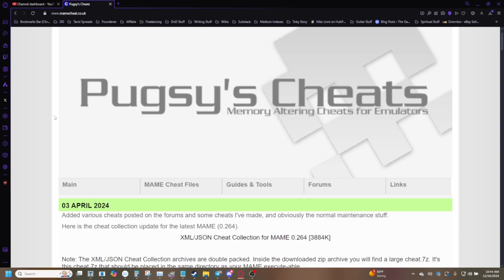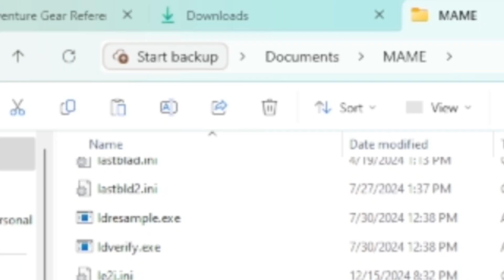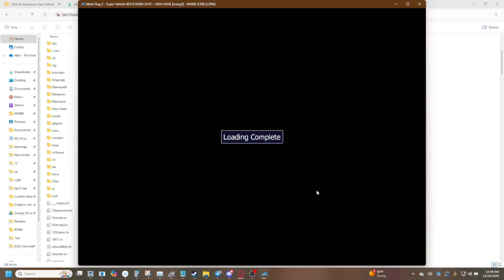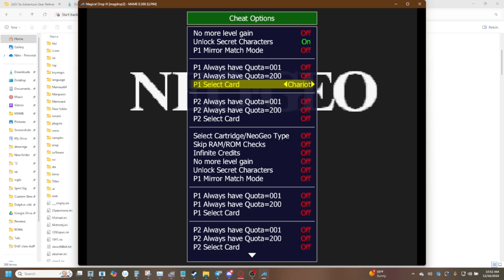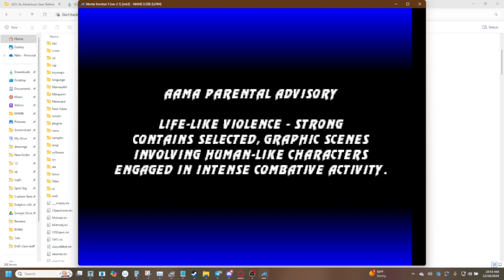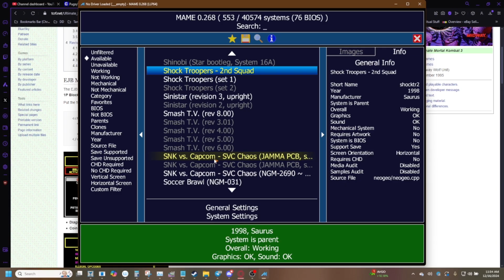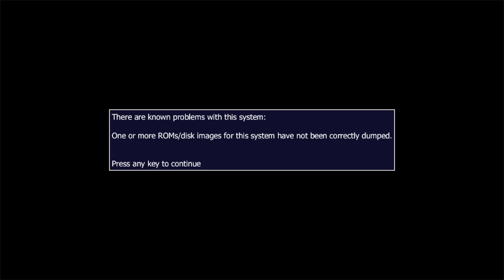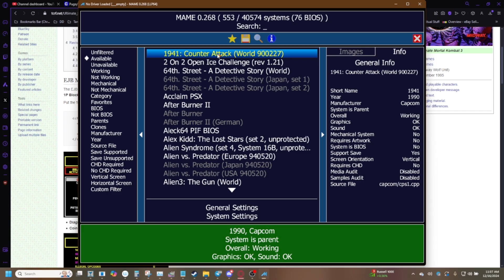How To Add Cheats to MAME (Newer Builds) -- MAME Tutorial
Ever wondered what kinda cool stuff you can do with MAME cheats, or how to even get them downloaded and installed? Here ya go!

In today's tutorial, fellow Dazzlers and New Players, I'll show ya where to get the cheat file for MAME, how to select the right file for your version of MAME, and how to ensure they're ACTUALLY on after installation.

Following that, I'll show ya some cool things you can do with cheats as a demonstration of sorts.